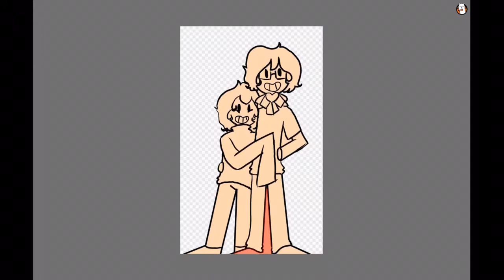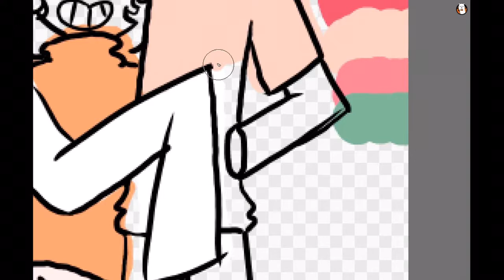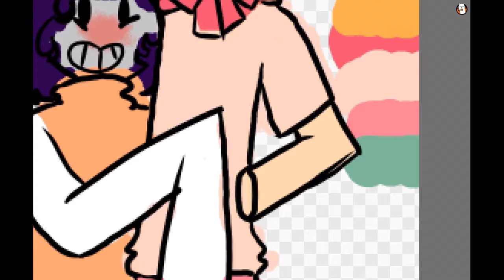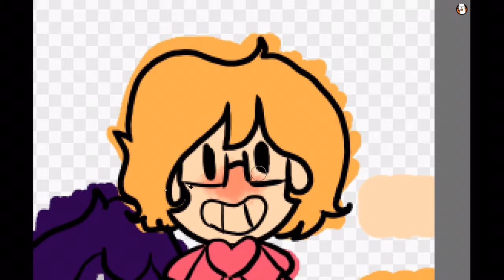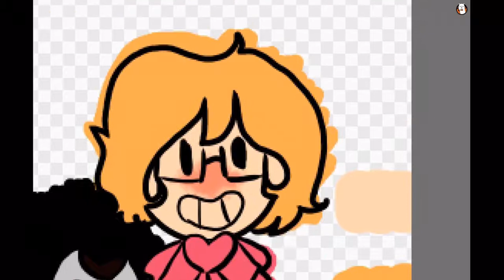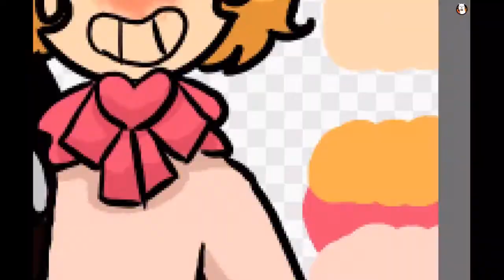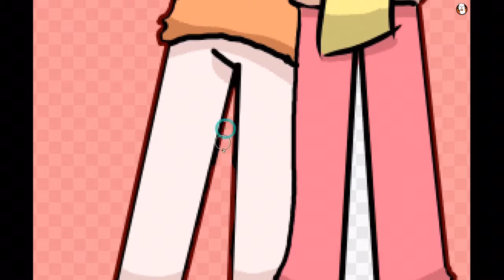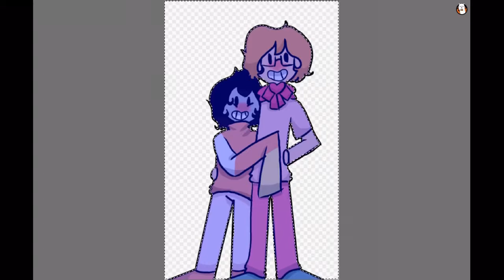Trickster Johnkat Speedpaint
Some trickster Johnkat I did awhile ago.